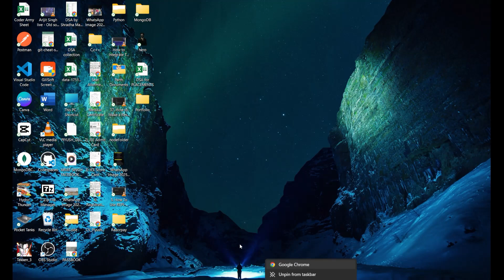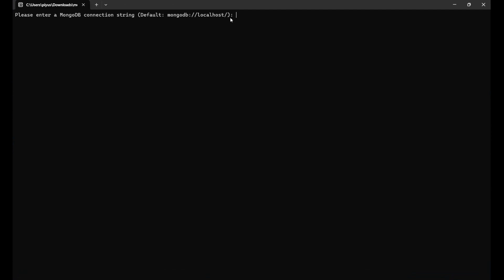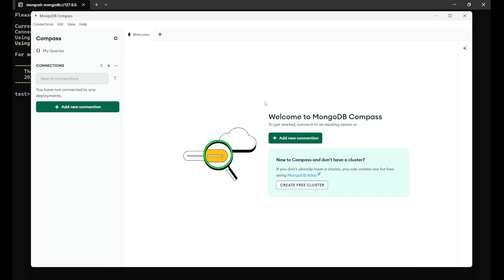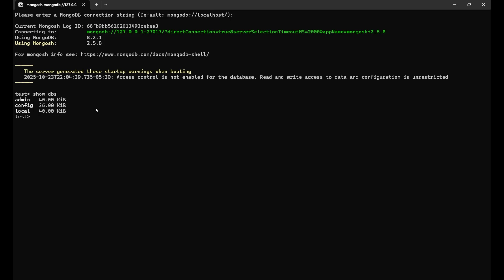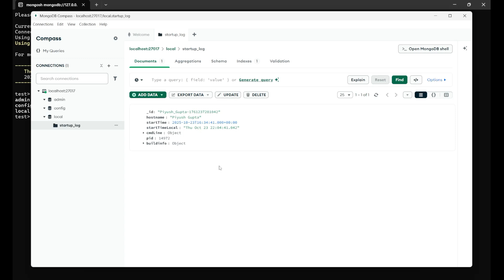MongoDB Tutorial 3 - Connect to MongoDB With Compass GUI FAST! (Easy First Steps)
You've installed MongoDB and MongoDB Compass, but how do you connect them? This simple, step-by-step tutorial shows you how to connect the Compass GUI to your local MongoDB database in seconds.

How to Connect to Your Local Database:

Open MongoDB Compass. You will immediately see the "New Connection" screen.

The "Connection String" (URI) field is usually pre-filled with the default for a local server: mongodb://localhost:27017

If the field is empty, just paste that string into the box.

You don't need to change any other settings for a standard local connection.

Click the "Connect" button.

That's it! You'll now be connected to your local MongoDB server and can see the default admin, config, and local databases.

We also briefly explain the difference between a mongodb:// string (for local) and a mongodb+srv:// string (which you get from MongoDB Atlas for cloud databases).